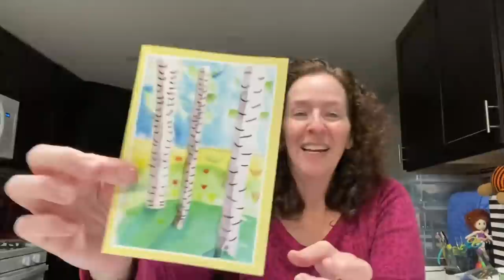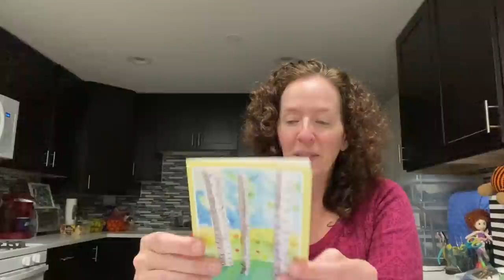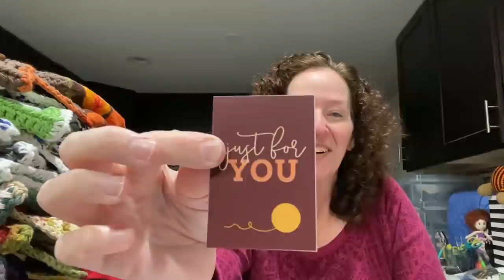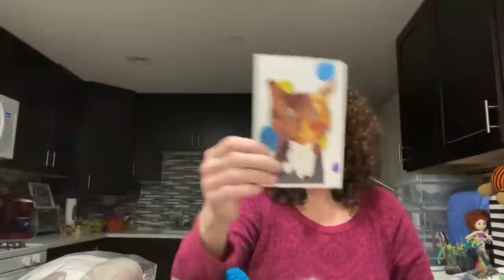Roselikescrochet #270 - Wings Update October #9 - part 3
On the Yarn Yak agenda:
October Wings update #9 part 3

Smile.Amazon.com

Happy Mail
Rose Bass